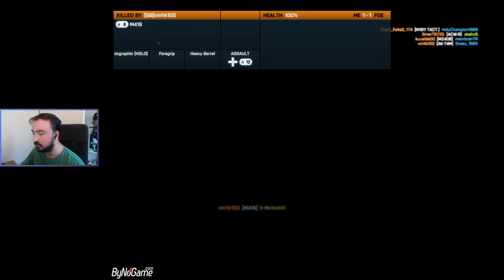Battlefield 3 | Noshahr Canals Özlemişiz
"This video was made with VEGAS Pro 17 Steam Edition. For more information on VEGAS Pro 17, go